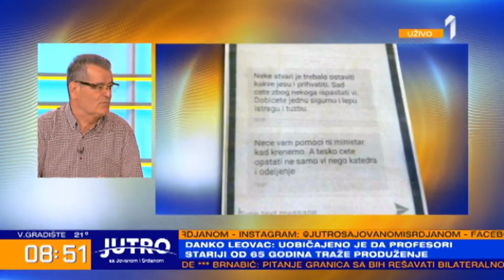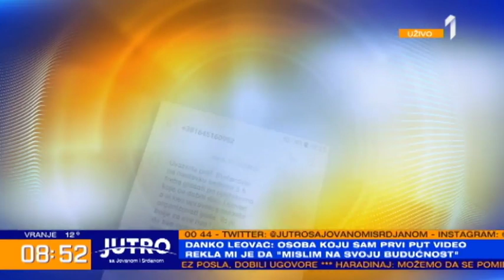Radoš Ljušić i Danko Leovac na TV Prva (4. maj 2018)